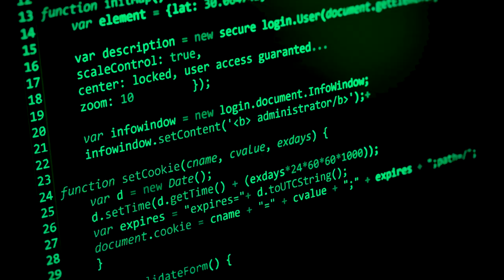Mark Rober's Creative Engineering Class --- The Garymin!!!!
Tell the truth, is your current Theremin letting you down?  Do you want a weirder instrument in your life?
I present to you, The Garymin.

All you gotta do is build a box, code an Arduino, and get your smooth jammy jam on.

Available at Skymall!!!